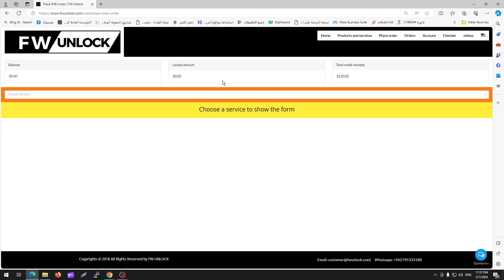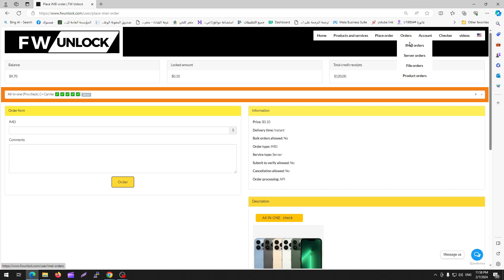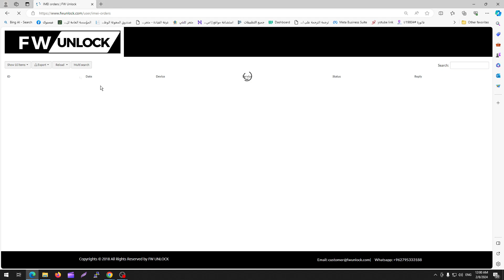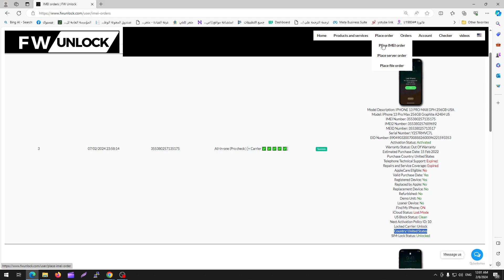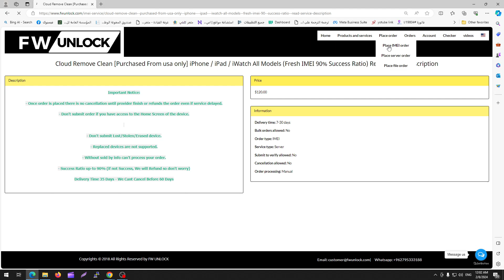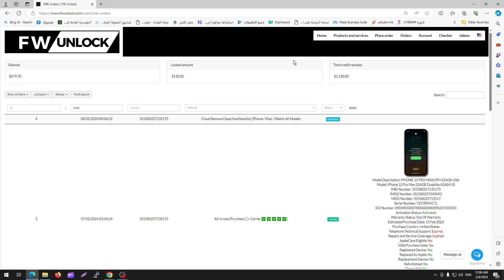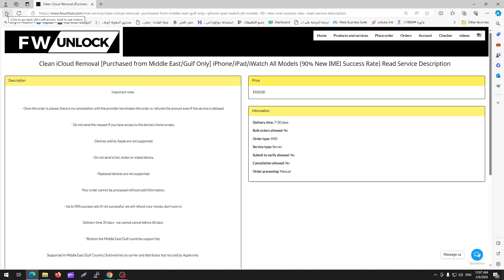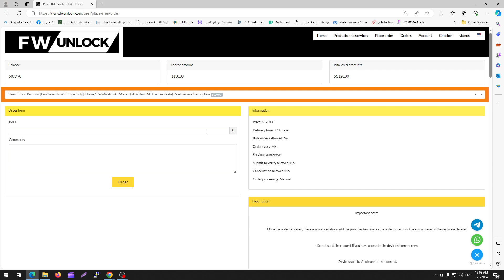كيف تطلب خدمة فتح رسمي ايفون ايكلاود في موقع FW UNLOCK؟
في هذا الفيديو، سنشرح لك كيفية طلب خدمة فتح رسمي ايفون ايكلاود في موقع FW UNLOCK.

سنقوم بشرح الخطوات التالية:

الوصول إلى موقع FW UNLOCK.
اختيار خدمة "فتح ايكلاود ايفون".
إدخال معلومات الجهاز (IMEI أو رقم الهاتف).
اختيار نوع الخدمة (فتح رسمي أو فتح سريع).
إدخال معلومات الدفع.
النقر على زر "طلب".
سنقدم أيضًا بعض النصائح حول كيفية اختيار الخدمة المناسبة لك.

إذا كنت تواجه أي مشكلة في طلب خدمة فتح ايكلاود ايفون، يمكنك مشاهدة هذا الفيديو أو التواصل مع فريق دعم FW UNLOCK.

FW UNLOCK:

موقع FW UNLOCK
فتح ايكلاود ايفون
فتح رسمي ايكلاود
خدمة فتح ايكلاود
خدمات FW UNLOCK
فتح ايكلاود ايفون:

إزالة ايكلاود ايفون
فتح حساب ايكلاود
فك قفل ايكلاود
حل مشكلة ايكلاود
خدمات أخرى:

فتح الشبكات
فتح حسابات
إصلاح الهواتف
صيانة الهواتف

رابط
 الموقع